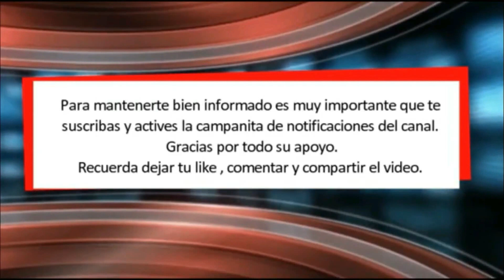Rusia envía su UAV Orion a Crimea para enfrentar al Bayraktar TB2 de Turquía ¡Noticia Última hora!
El despliegue del nuevo UAV de la Federación de Rusia, el Orion, ha puesto en alerta a las fuerzas de Ucrania, debido a que representan una amenaza para los Bayraktar TB2 comprados por Kiev a Turquia.